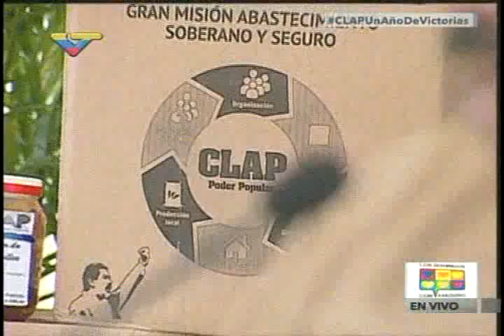Maduro: “Muy pronto activaremos el ‘Clap maternal’ para las parturientas”